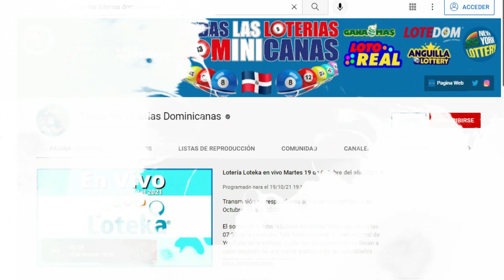Anguilla Lottery 05 PM Jueves 10 de Febrero del 2022